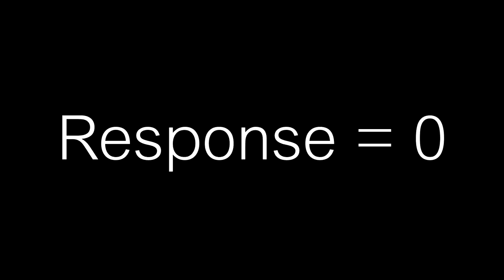XSHOT - รีวิวโปรโมชั่นสะสมประจำเดือนกรกฎาคม 2564